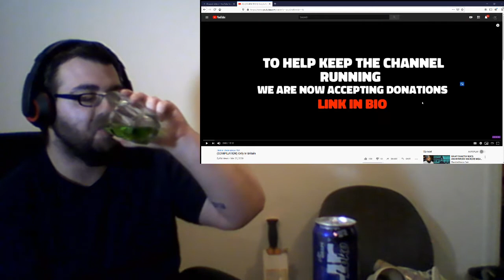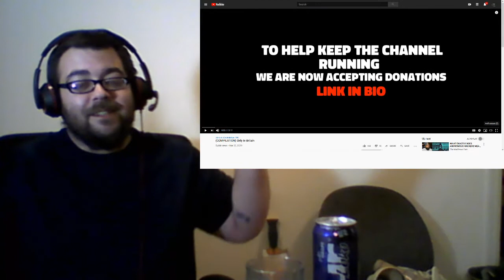Hermit Reacts! Only In Britain - Reaction - But Will Anything Surprise A NYC Native??